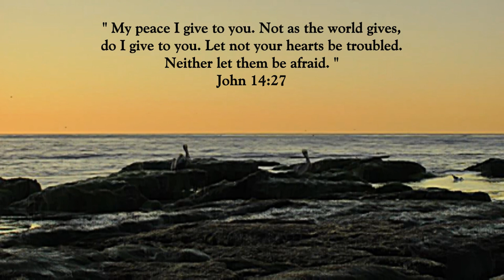Relaxing: 6 Minutes along the Shores of La Jolla, California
Scenes from La Jolla Beach, California.
Peace!